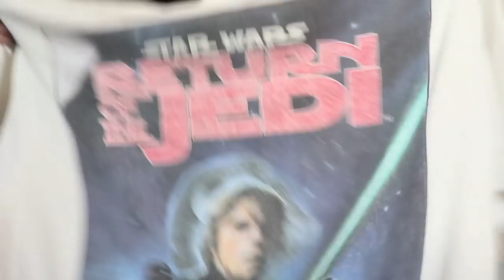Spending $1,000 on Used & Dirty Clothing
Can we hit 9 Million Swamp Family members by HALLOWEEN?!